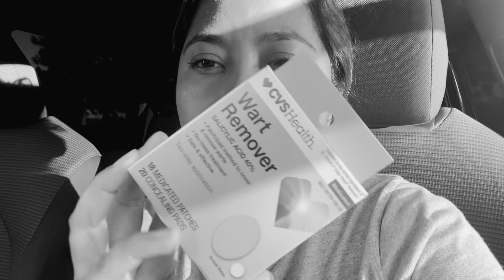Me descuide por darle todo a alguien😔Mi mejor Terapia, Productos de TikTok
Mi tienda de Ebay cosas de limpieza y mas

Bienvenidos a este canal SitoLeChic con su amiga Bessie, yo soy de Guatemala 🇬🇹 y te comparto un poquito de lo que se, me gusta sentirme útil y aportar algo a la sociedad, te comparto también poquitín de mi vida etc, aca encontraras videos de todo un poco,limpieza,belleza,bisuteria,tips,experiencias personales,salud de la mujer,reseñas de productos,etc... Gracias por el apoyo que me brindas,trataré de mejorar cada día 😊en la medida que puedo respondo tus mensajes y comentarios, el canal a crecido así que a veces se me hace difícil pero gracias por el Apoyo. Gracias y Bendiciones

Todo lo mostrado en este video es una idea o referencia a mi Experiencia, nadie esta obligado a hacer lo mismo y si lo haces es bajo tu propia responsabilidad, Internet es solo un espacio para compartir e intercambiar ideas.
Si quieres contactarme escríbeme a mi correo electrónico, por seguridad no proporciono número de teléfono Gracias

Productos de Amazon que uso:

Link a los videos relacionados con temas sobre la salud de la mujer,mis padecimientos y testimonios

Pagina donde compro  algunos productos de Limpieza, Empire

Ojo: este Canal esta configurado con varios filtros para comentarios mal intencionados y ofensivos, youtube automáticamente los borra cuando los detecta, así que nunca me llego a enterar 😀 no gastes tu tiempo ni energías, be Happy
De la Abundancia del Corazon habla la Boca

Grabo con Sony Alpha 5000
Edito con Imovie, musica de la Biblioteca de Youtube y Musica también por la Biblioteca de iMovie, Filmora y música por biblioteca de Filmora
Luz que uso para mis videos